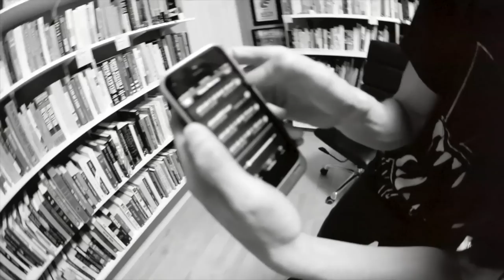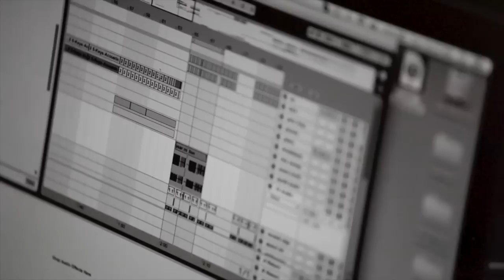Making Of Neon Future (ft. Luke Steele of Empire of the Sun) - Neon Future Studio Sessions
One dollar ($1) of each ticket sold for the STEVE AOKI NEON FUTURE EXPERIENCE shows will go towards the Steve Aoki Charitable Fund.

DATE CITY VENUE
Feb 13, 2015 Austin, TX Austin Music Hall
Feb 14, 2015 Houston, TX Stereo Live
Feb 15, 2015 Las Vegas, NV Hakkasan @ MGM Grand*
Feb 16, 2015 El Paso, TX Buchanan’s Event Center
Feb 18, 2015 Tucson, AZ Rialto Theatre
Feb 19, 2015 Phoenix, AZ LiveWire
Feb 20, 2015 San Diego, CA SOMA
Feb 21, 2015 San Juan, PR EDC Puerto Rico*
Feb 22, 2015 Los Angeles, CA Air & Style@The Rose Bowl*
Feb 24, 2015 Salt Lake City, UT The Complex
Feb 25, 2015 Denver, CO Ogden Theatre
Feb 26, 2015 Kansas City, MO Arvest Theatre at The Mid
Feb 27, 2015 Minneapolis, MN Myth Live Event Center
Feb 28, 2015 Chicago, IL Aragon Ballroom
Mar 1, 2015 Royal Oak, MI Royal Oak Music Theatre
Mar 2, 2015 St. Louis, MO The Pageant
Mar 8, 2015 Montreal, QC New City Gas
Mar 9, 2015 Atlantic City, NJ Mur.Mur @ Borgata*
Mar 11, 2015 Rochester, NY Main Street Armory
Mar 12, 2015 Wallingford, CT The Dome at Oakdale Theatre
Mar 13, 2015 New York, NY Hammerstein Ballroom
Mar 17, 2015 Boston, MA House of Blues
Mar 18, 2015 South Padre Island, TX UME @ Schlitterbahn Waterpark*
Mar 19, 2015 Charlotte, NC The Fillmore
Mar 20, 2015 Norfolk, VA Norva
Mar 21, 2015 Washington, DC Echostage

*Not official tour dates, will not include Bud Light and may not include support talent. Check local listings for more info.

Steve Aoki's Neon Future 1 available now!